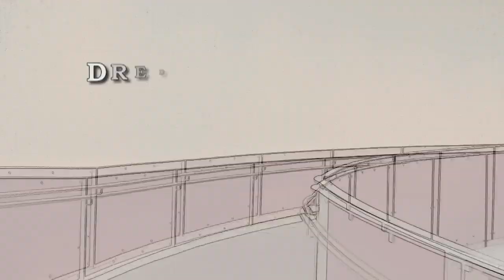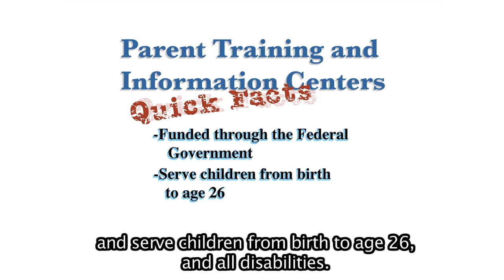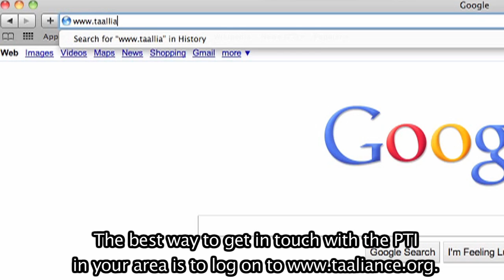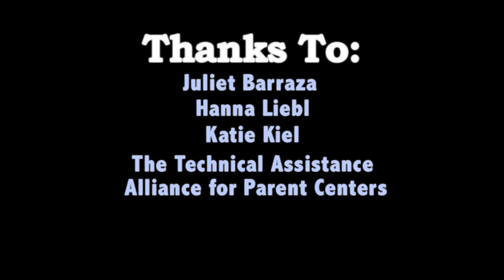Part One: How to Get Help (Understanding the Special Education Process Series)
Presented with open captions.

The first in our series of videos helping viewers understand the special education process, this video explains the basics of how to get help for your child by reaching out to your local Parent Training and Information Center. We also give a little more information about DREDF, the Parent Training and Information Center for Alameda, Contra Costa, and Yolo Counties in California.